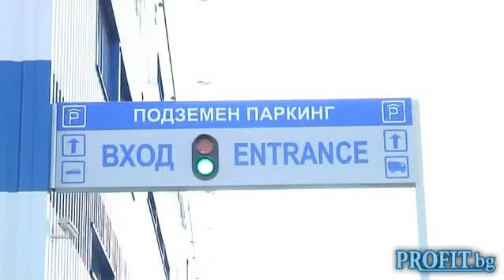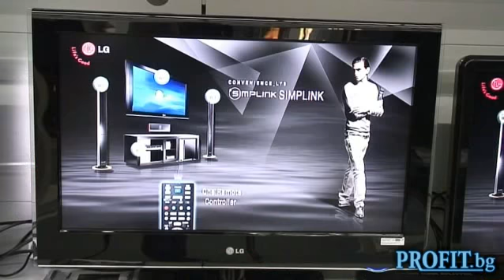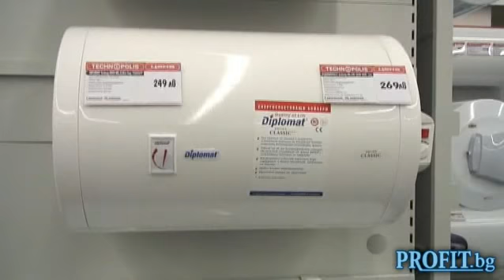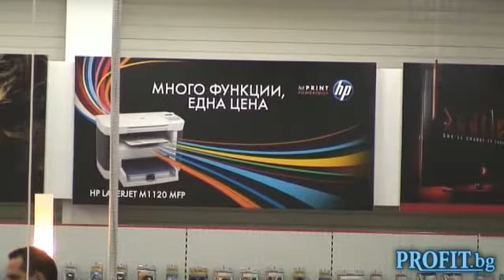Opening of a new Tehnopolis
Откриване на нов хипермаркет Технополис